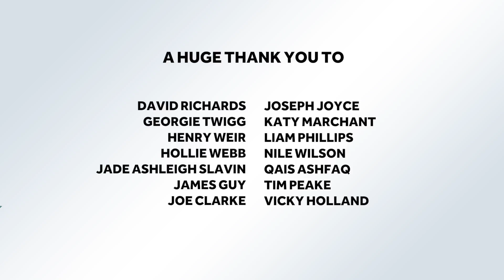Road To Rio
Your Team GB lottery-funded athletes show you their final steps on the road to Rio. Thank you for backing them on their journey, you can also say